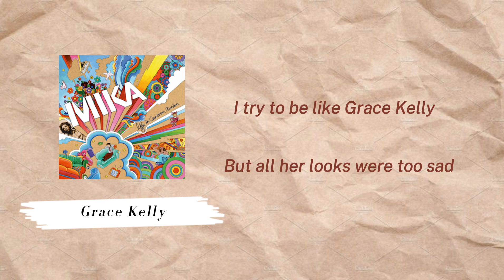MIKA - Grace Kelly (En/Lyric)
Song: Grace Kelly
Singer: MIKA
Album: Life In Cartoon Motion (2006)
Lyric Writing: MIKA
Song Writing: MIKA
這首歌表達了一位歌手對於自我形象和他人期望的困惑和挑戰。歌手問自己是否吸引對方，是否因自己的笑容而讓人反感。他詢問自己是否太骯髒、太愛調情，以及自己是否符合對方的品味。歌手嘗試過模仿Grace Kelly和Freddie Mercury，但都感到困擾。他表達了自己能夠擁有不同形象和性格的願望，但對方卻不接受。歌手提出反問，為什麼對方不喜歡他，不讓他自然地表現。歌曲強調了對自己和他人期望的挑戰，以及歌手努力滿足對方期望的掙扎。最後，歌曲以一種輕松的音樂效果結束，呈現了歌手的自由與不受拘束的一面。

This song portrays a singer's confusion and challenges regarding self-image and others' expectations. The singer questions whether they attract the other person and if their smile is off-putting. They ponder if they are too dirty, too flirty, or if their tastes align with the other person's. Attempting to emulate both Grace Kelly and Freddie Mercury, the singer finds it disconcerting. The desire to possess various images and personalities is expressed, but the other person fails to accept it. The singer poses a rhetorical question, asking why the other person doesn't like them and inhibits their natural expression. The song underscores the struggles with personal and societal expectations, as the singer grapples with trying to meet those expectations. Ultimately, the song concludes with a relaxed musical vibe, showcasing the singer's freedom and uninhibited nature.

Cette chanson dépeint la confusion et les défis d'un chanteur concernant son image et les attentes des autres. Le chanteur se demande s'il attire l'autre personne et si son sourire est repoussant. Il se demande s'il est trop sale, trop coquet, ou si ses goûts correspondent à ceux de l'autre personne. En tentant d'imiter à la fois Grace Kelly et Freddie Mercury, le chanteur trouve cela déconcertant. Le désir de posséder différentes images et personnalités est exprimé, mais l'autre personne refuse de l'accepter. Le chanteur pose une question rhétorique, demandant pourquoi l'autre personne ne l'aime pas et entrave son expression naturelle. La chanson souligne les luttes liées aux attentes personnelles et sociétales, le chanteur cherchant à y répondre. En fin de compte, la chanson se conclut sur une ambiance musicale détendue, mettant en avant la liberté et la nature non inhibée du chanteur.
Grace Kelly

The last time we talked, Mr. Smith, you reduced me to tears
I promise you it won't happen again
Do I attract you? Do I repulse you with my queasy smile?
Am I too dirty, am I too flirty? Do I like what you like?
I could be wholesome, I could be loathsome, I guess I'm a little bit shy
Why don't you like me, why don't you like me, without making me try?
I tried to be like Grace Kelly, mmh
But all her looks were too sad, aah
So I tried a little Freddie, mmh
I've gone identity mad!
I could be brown, I could be blue, I could be violet sky
I could be hurtful, I could be purple, I could be anything you like
Gotta be green, gotta be mean, gotta be everything more
Why don't you like me, why don't you like me?
Why don't you walk out the door?
Getting angry doesn't solve anything
How can I help it, how can I help it? How can I help what you think?
Hello my baby, hello my baby, putting my life on my brink
Why don't you like me, why don't you like me? Why don't you like yourself?
Should I bend over, should I look older, just to be put on your shelf?
Walk out the door!
Say what you want to satisfy yourself, hey
But you only want what everybody else says you should want
You want
Uuh, ah
Humphry, we're leaving
Ca-ching!